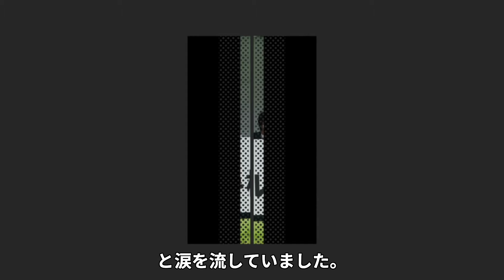【驚愕】大里桃子の本当の国籍...結婚を約束した恋人の正体に驚きを隠せない...『美人女子ゴルファー』が引退について言及した内容...家族の正体や愛車に言葉を失う...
大里桃子さんについて紹介します。